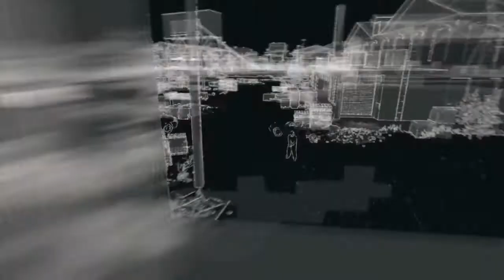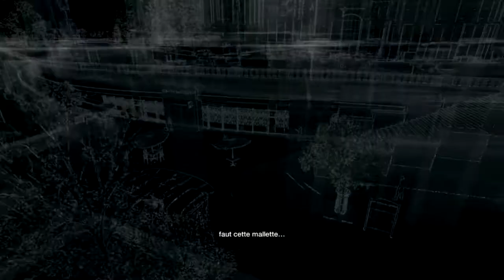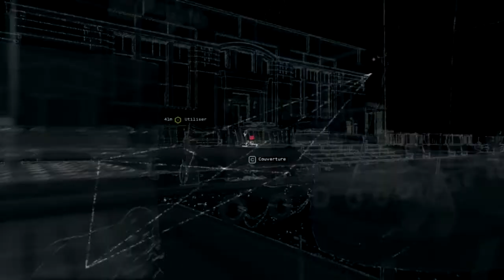Watch Dogs walkthrough [FR] partie 15 commenté par stev-assassin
La technologie peux nous offrir bien plus de pouvoir que l'on ne l'imagine. Découvrons dès maintenant le puissance d'un smartphone

Vous pouvez commentez cette vidéo en positif sa fait plaisir et si c'est négatif j'assiérai de m'améliorer

Un "j'aime" sa fait toujours plaisir si vous voulez me dire merci :)

Merci